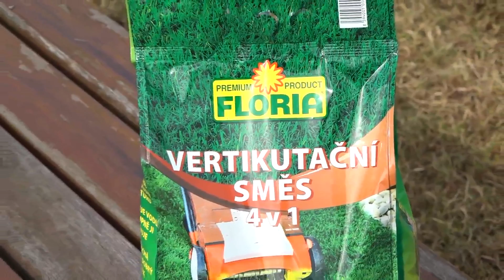FLORIA Vertikutační směs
Vertikutace je nutné zlo, kterým si musí projít každý trávník
Bez vertikutace nebudeš mít v létě green, po vertikutaci máš oraniště. Řešení? Floria Vertikutační směs. Tento speciální výrobek urychlí regeneraci trávníku po zimě jediným rozhozem. Rychle rostoucí semena trav vzklíčí do 14 dnů, organické hnojivo dodává živiny potřebné pro zdravý růst, zeolit zabrání vyplavování živin a hydrogel zadržuje vláhu v blízkosti klíčících semínek, aby nevyschla. Chcete-li se v létě pochlubit krásným zdravým trávníkem téměř bez práce, začněte s vertikutační směsí.